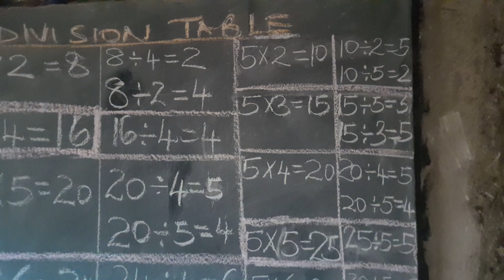Multiplication n Division table 1.